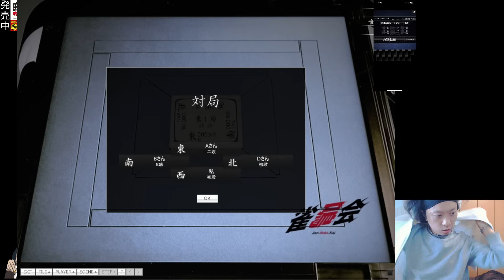検討中【これから麻雀を強くなろうとする初心者への伝えたい事】雀魂・天鳳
【好きな物】桑田佳祐・トランス・昭和の時代・昭和歌謡・西野カナ・生クリーム・ドリア・赤エビ・イクとこ・半額商品・期待値・広瀬すず・海外の反応・福本漫画・半熟卵・温泉卵・アルフォート・レオン・SUNNY 強い気持ち・強い愛・イチロー・桃・ 知ってるワイフ
【嫌いな物】潔癖症・風呂場のヌルヌル・キモイ虫・蛾・大福の粉掴むときのキュッキュ・ベリーショートの女・夏・ホラー映画・固い卵・フワ・安い鶏胸肉・スイカ・安いトマト
【所属】 広路幼稚園・川原小学校・川名中学校・東海高校・大阪商業大学 回転寿司スシロー・コンサートスタッフ・テレアポ・雀荘マーチャオ・塾講師・日本プロ麻雀協会・ホスト・健康麻雀梅田趣味の会・パチンコ・スロット・リスザルyoutube・竹書房から出版・マンション麻雀・ポーカーディーラー・雀荘ジャンナック・鉄人社から出版
雀魂　魂天